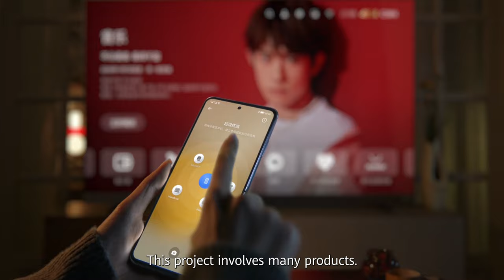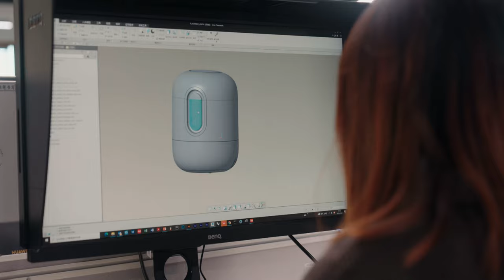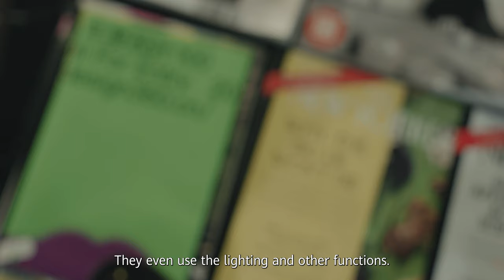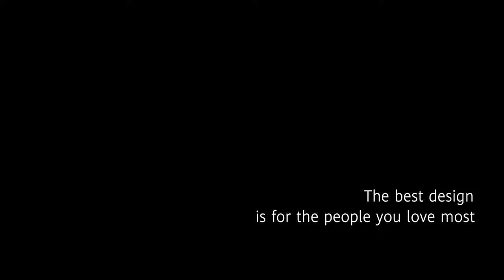Huawei Sound X Rhymes Sound With Lights, Winning iF DESIGN AWARD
Ever experienced sonic sound that rhymes with lights? Our Industrial Designer, Menglin, made that happen with HUAWEISoundX and won the iF DESIGN AWARD!